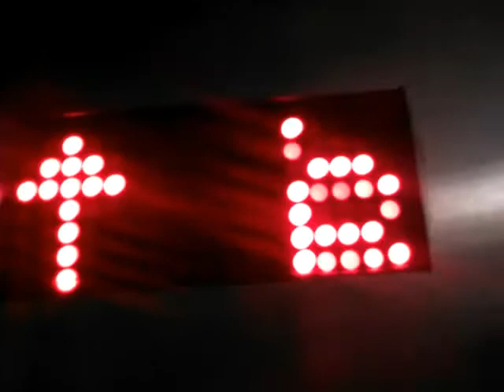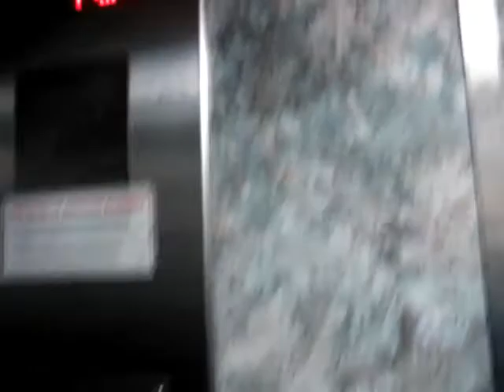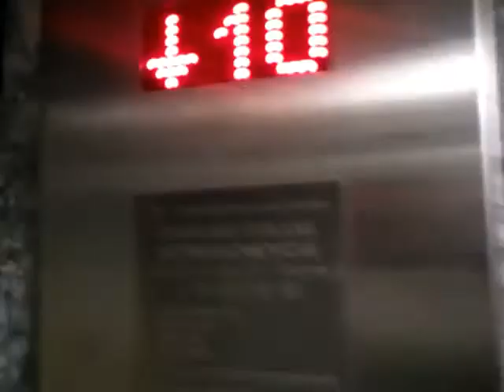Jedziemy Windą Odc.23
Witam,z tej strony Krystian Spder.
To jest 23 odcinek.
Jechałem dzisiaj kolejną windą WindPol zmordenizowanego w 2007 roku na ul.Oriona 15.
W Piątek (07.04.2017) będzie 24 odcinek na ul.Oriona 17.
Data Nagrywania 24 Odcinka:
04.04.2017